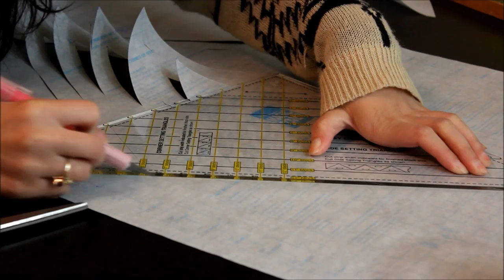DIY: Wall Decals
| Socials |

Materials used:
-Black contact paper
-Hobby knife

Have fun :)